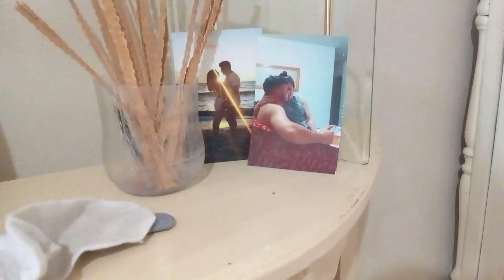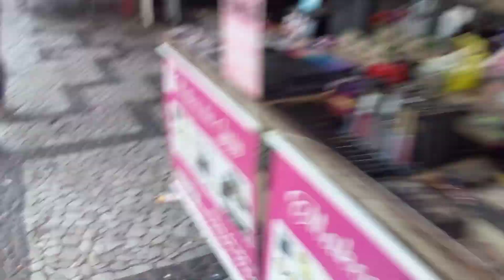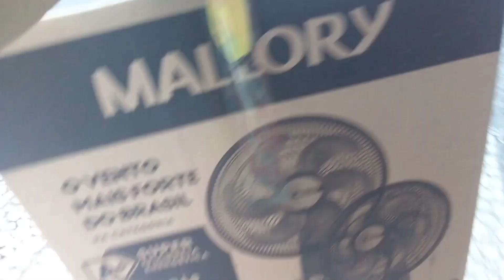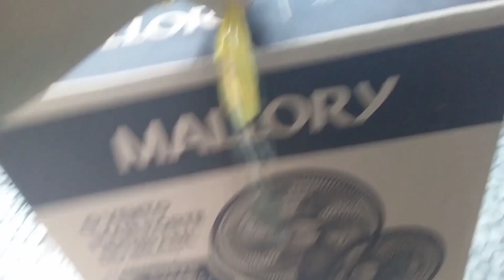FUI NO CENTRO DE RECIFE E COMPREI UM PRESENTE PARA MINHA IRMÃ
Oii pessoal sejam todos bem vindo ao nosso canal!

      Gabriel leal

Rua da areia 2
Rainha Isabel - PE
Bom conselho PE
Número: 21
CEP: 55330000

Nome: Tamires Pereira da Silva ou Gabriel leal da Silva